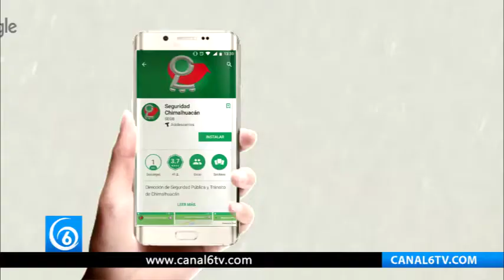Necesario que destinen más recursos para la seguridad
Chimalhuacán Edomex | Necesario que destinen más recursos para la seguridad